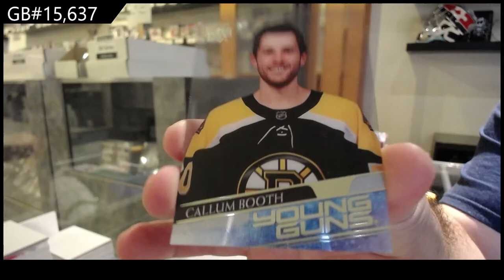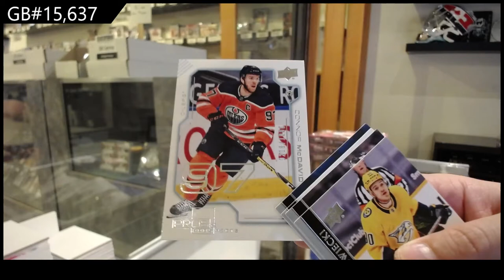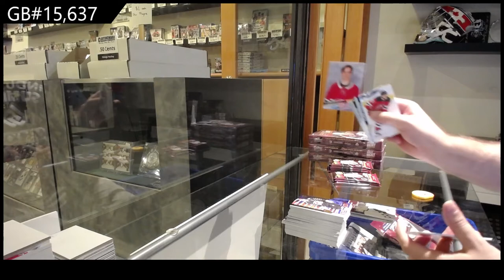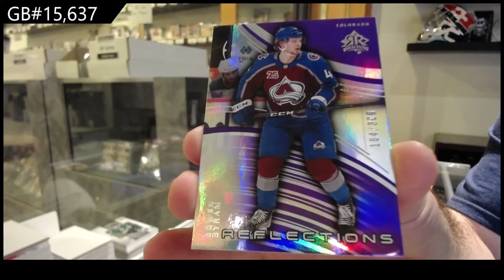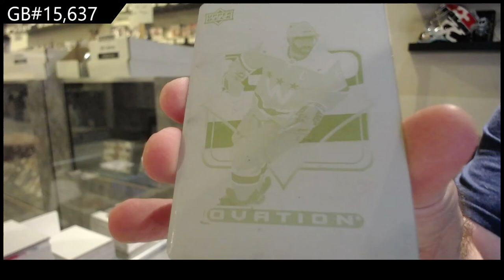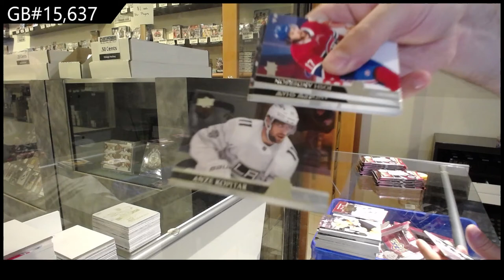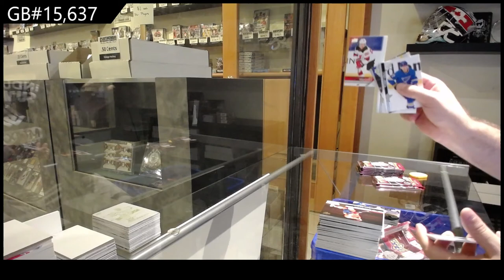20-21 Upper Deck Extended Hockey 4 Box Break - C&C GB #15,637